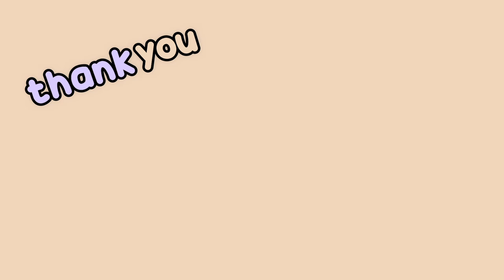Fun Day with Budgies and Cockatiels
Fun Day with Budgies and Cockatiels Blossom, Kiwi, Edward, Basil and Muffin 🌸